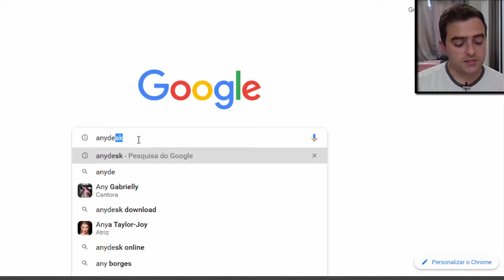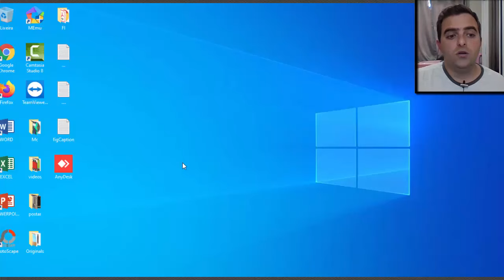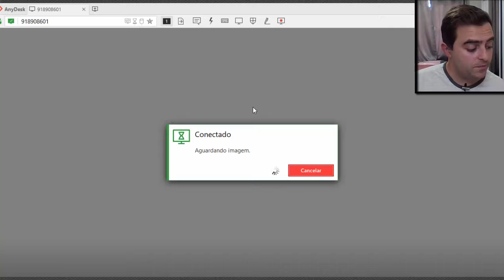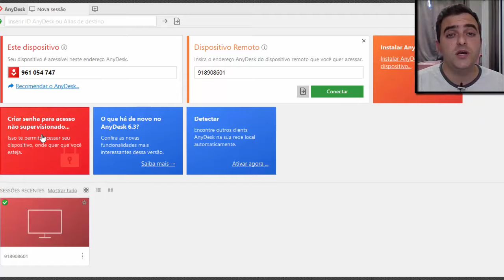Anydesk - Como Usar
Saiba usar o software de assistência remota AnyDesk.

🍀 Notebook Core i5 8GB SSD (Na Amazon)